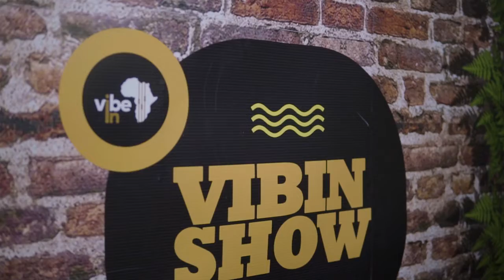VibinShow - I am happy for you - Umutoni Milly - Ep2#Checkvibe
Hello Vibers
This is vibein Afrika’s show partnering with:
RedRock Entertainment
@Eye Openners
Kezem Rwanda

Viber: Umutoni Milly
Song: Iam happy for you
Production: @groovesound_rec ,
@_big.team and
@Eye Openners
Graphics : @greatones_gfx
Host:@Babu_joe

~~VibeInAfrika~~